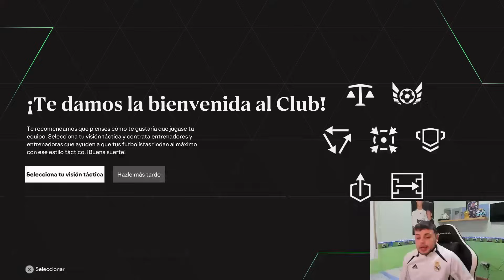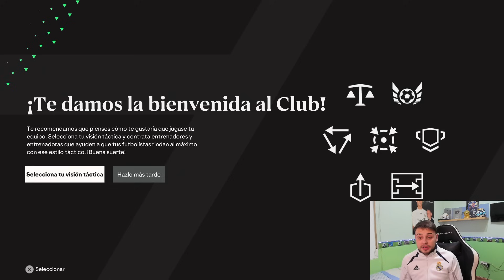KLOPP RECONSTRUYE al BARÇA en FC 24 !!!! *Realista*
ME CONVIERTO EN ENTRENADOR DEL BARÇA
RECONSTRUYENDO EL FC BARCELONA 24/25
Xavi deja el Barça y Jürgen Klopp coge las riendas de un Barça que se cae a pedazos.

FC 24 CAREER PLAYER
CAREER PLAYER MODE FC 24
LUCA BAGGIO FC 24
LUCA BAGGIO MODO CARRERA JUGADOR
LUCA BAGGIO EPISODIO 1
MADRIDISTA RECONSTRUYENDO AL BARCELONA
BYFACTORY MODO CARRERA JUGADOR